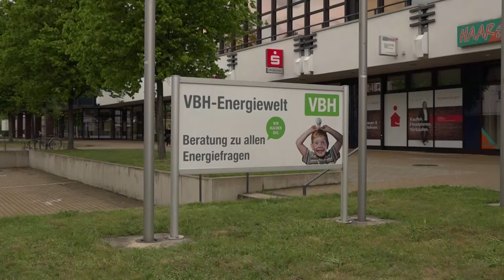Hoyerswerda: VBH - Energiewelt wieder offen - LAUSITZWELLE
Ab sofort sind wieder persönliche Beratungen im Servicecenter Energiewelt der VBH in der Lausitzhalle in Hoyerswerda möglich. Interessenten und Kunden werden gebeten, vorab Termine zu vereinbaren. Sie können online über die Websites der SWH Töchter gebucht werden, teilen die Versorgungsbetriebe mit. Die Serviceteams sind montags bis freitags von 9-12, sowie dienstags und donnerstags von 13-18 Uhr auch telefonisch und per Mail erreichbar. Die kostenfreie Servicenummer der VBH ist 08000 / 469 666. Die Telefonnummer hier ist 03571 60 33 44. Bargeldein-und Auszahlungen am Kassenautomat der VBH sind weiterhin für VBH-Kunden mit Karte uneingeschränkt möglich.(pm/bw)